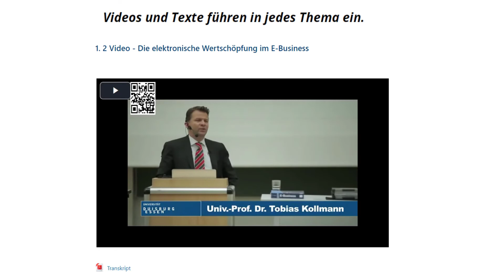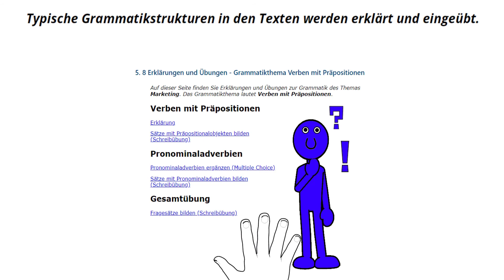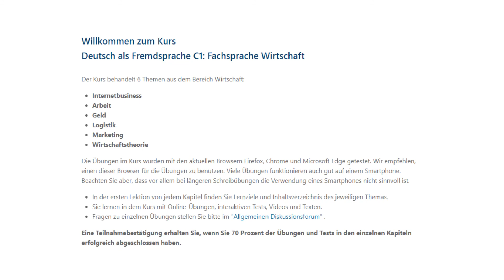Teaser zum OPEN vhb-Kurs "Deutsch als Fremdsprache C1: Fachsprache Wirtschaft"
Hier geht's zum gesamten offenen Online-Kursangebot (OPEN vhb) der Virtuellen Hochschule Bayern (vhb)

Teaser zum OPEN vhb-Kurs "Deutsch als Fremdsprache C1: Fachsprache Wirtschaft" von Prof. Dr.-Ing. Eric Koenig (Technische Hochschule Nürnberg Georg Simon Ohm).

Viel Spaß!